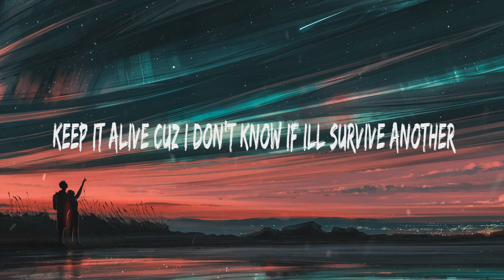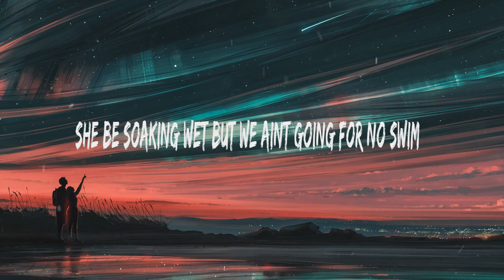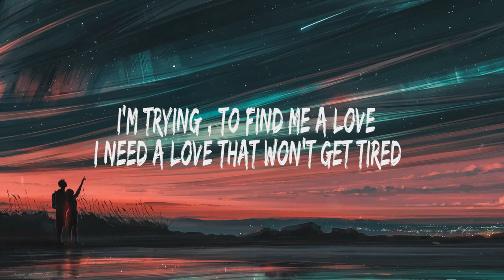92 - Under (Lyrics)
92 - Under

Submit your Track, any takendowns, questions, art or further inquiries?